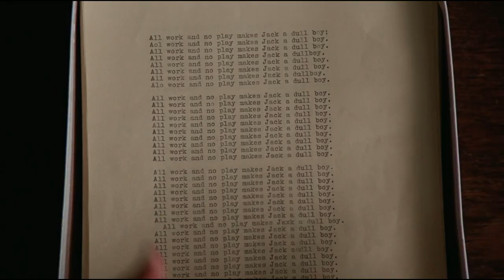The Shining // TRAILER // (Horror at the Hyland January 2023)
Our custom trailer for Stanley Kubrick's "The Shining" (1980)

Screened on Friday, January 13th, 2023 with record breaking attendance as part of our monthly Horror at the Hyland Series.

Trailer by Mike Klassen